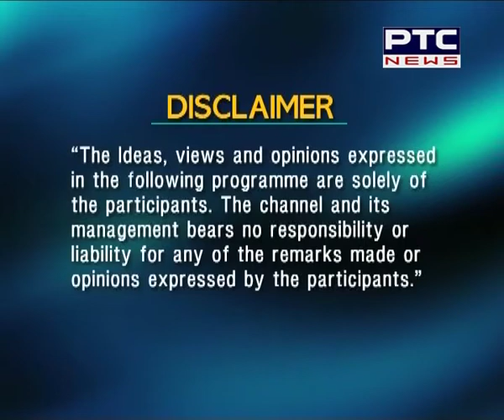Nepal Earthquake and Rescue Operation | Vichar Taqrar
CP Vohra ( Retired Director General of  Geological Survey of India )
Arundeep Ahluwalia ( Former HOD Geological Department Punjab University )
Satish Bhatia ( Former Wing Commander )